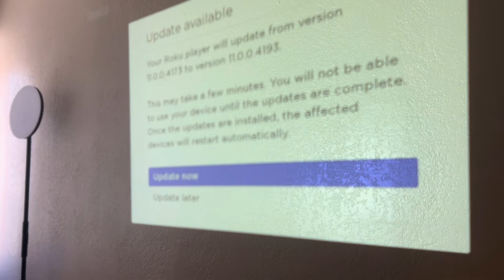CREATE A OUTERSPACE BEDROOM WITH ME PART 1 | Unpacking Ashton's Bedroom | Ice cream | Cleaning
In this video we will be cleaning Ashtons room and setting up his new bedroom set. This would be the start of his space bedroom!

Please leave feedback on what I could improve on by my next video.